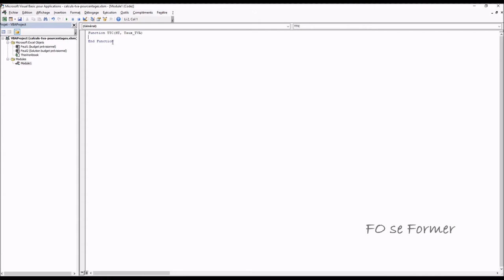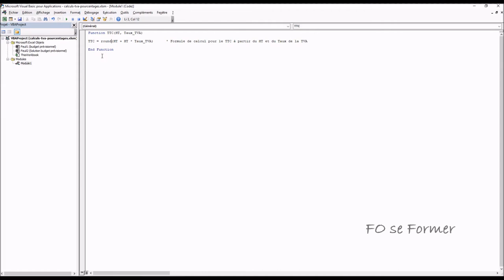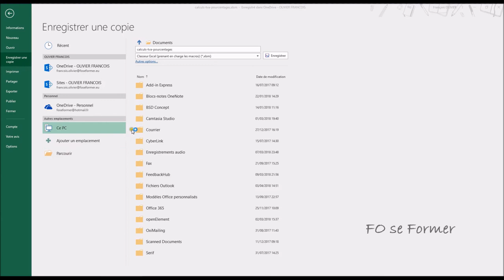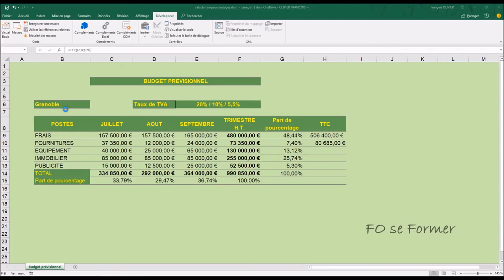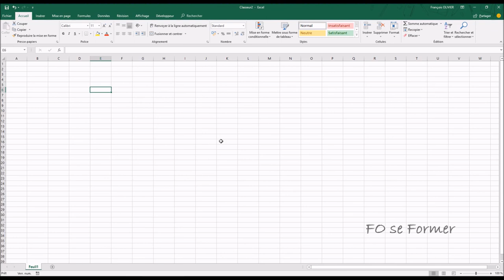VBA - Créer sa fonction personnalisée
Voici une manière pour faciliter certains calcul en créant sa fonction personnalisée grâce au VBA.